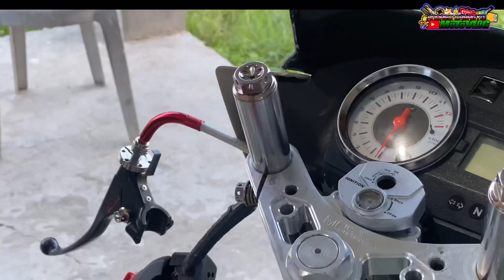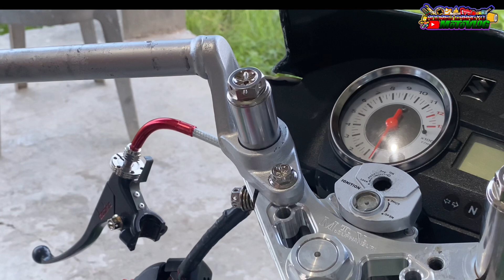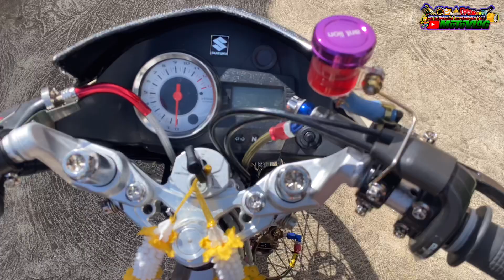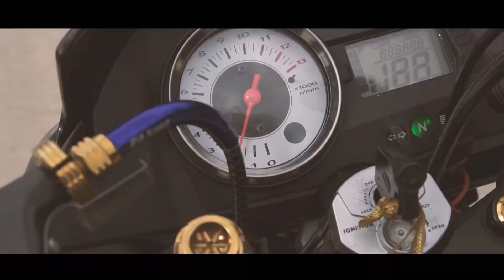Installing Raider j115 Lowrise handlebar | Raider150 | Andreu Cabagyo